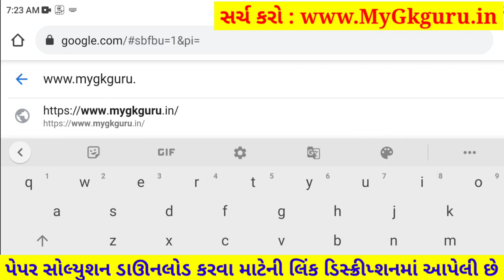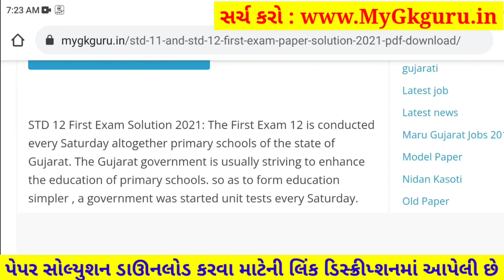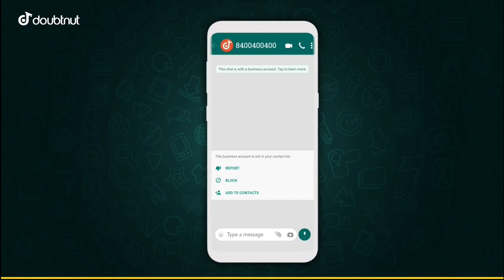STD 11 Manovigyan Paper Solution 2021 First Exam, STD 11 Manovigyan First Exam Paper Solution 2021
STD 11 Manovigyan Paper Solution 2021 First Exam, STD 11 Manovigyan First Exam Paper Solution 2021 50 Marks, Pratham Pariksha STD 11 Manovigyan Paper Solution 2021 First Exam 22 October. STD 11 First Exam Paper 2021 Arts.

1) Apne Doubt ki photo kheecho
2) Sawal ko crop karke send karo
3) Turant Video Solution pao

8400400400 par Whatsapp karke apne sabhi Doubt ko kardo out!!

Other Related Search Queries :
STD 11 Manovigyan First Exam Paper Solution 22 October 2021
STD 11 Manovigyan Paper Solution 2021 22 October 2021
STD 11 Commerce Manovigyan Paper Solution 2021
Dhoran 11 Manovigyan First Exam Paper Solution 2021 Commerce